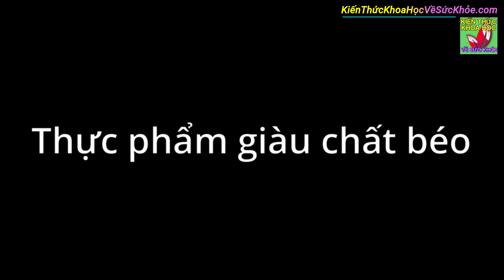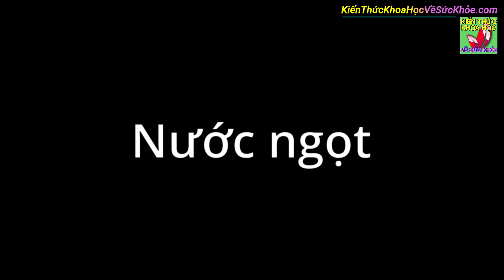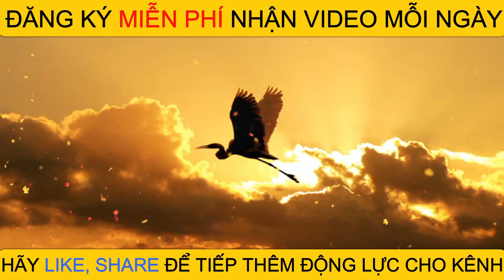8 Thực phẩm nên TRÁNH ĂN trước khi tập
Kiến Thức Khoa Học Về Sức Khỏe - 8 Thực phẩm nên tránh ăn trước khi tập.

- 5 ĐIỀU KHÔNG NÊN LÀM VÀO BUỔI TỐI CẢ ĐÀN ÔNG VÀ PHỤ NỮ ĐỀU NÊN BIẾT